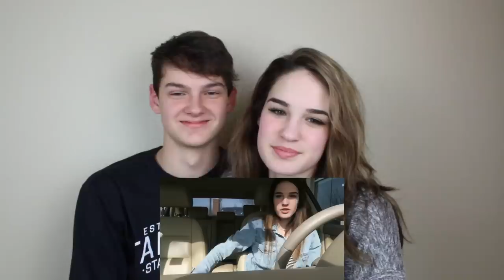BOYFRIEND REACTS TO GIRLFRIEND SEEING HIM FOR THE FIRST TIME!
SNAPCHAT ~ ayexmadeline

SNAPCHAT ~  ayexstephenn